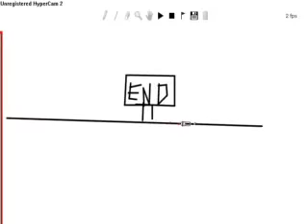linerider gets flushed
linerider guy goes down toilet